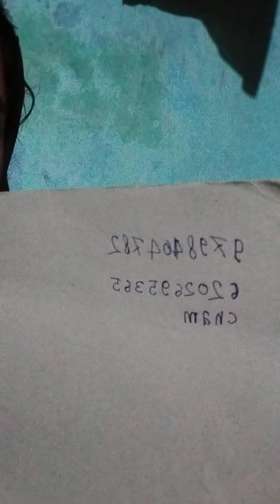23 December 2022